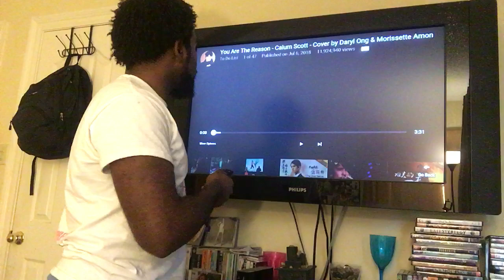Morissette Amon & Daryl Ong - You Are The Reason 😍❤️😍 ((Reaction Video))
Hey friend!  New Reaction Video Up!!!

Drop your questions for the Q&A video and your suggestions for our first Themed Friend Hangout Night (Whitney Houston) in the comments!

Be my friend on Instagram: @BrianArtWorld